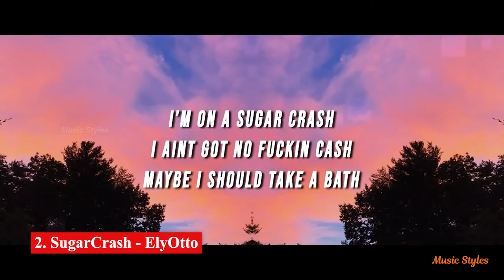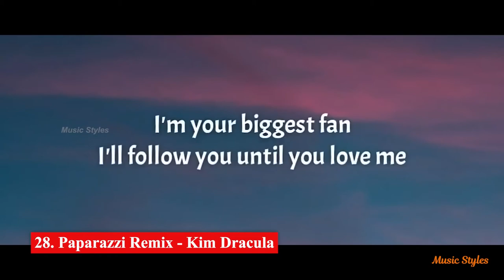Top Reels Songs Global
Top trending reels songs.
Tik Tok Song You Probably Don,t Know the Name of
Trending TikTok Songs In 2020
Most Searched Tik Tok Dance Songs
30 names of meme songs

Tik Tok Songs Name:

1. Dragostea Din Tei - O-Zone
2. SugarCrash - ElyOtto
3. Tokyo - Leat'eq
4. My head is spinning like a screw - Kostromin
5. Telepatía - Kali Uchis
6. Beat It - P.A. Teezy
7. Foot Fungus - Ski Mask The Slump God
8. Twin Nem - King Von, Lil Durk
9. Lalala (Ilkan Gunuc Remix) - Y2K, bbno$
10. Coolant - Farruko
11. Wrap Me In Plastic - Chromance, Momoland
12. БадаБум (Bada Boom) - Miyagi
13. Da Da Da - Tanir, Tyomcha
14. Dancin - Aaron Smith, Luvli
15. Our Streets - Dj Kantik
16. Plevne - CVRTOON
17. Alo Michael - Luigy Boy, La Florezta
18. Daisy - Ashnikko
19. Best Friend - Saweetie, Doja Cat
20. Toca Toca - Fly Project
21. Count On Me - Connie Talbot
22. Up - Cardi B
23. Bad Boy - Yung Bae, bbno$
24. Don't Rush Remix - Young T & Bugsey
25. Needed Me (Remix) - Rihanna
26. Toxic X Love Shack
27. Laffy Taffy Remix - D4L
28. Paparazzi Remix - Kim Dracula
29. Maniac - Michael Sembello
30. In A Club - Volac, illusionize

Top 25 Trending Songs on Reels & Tik Tok